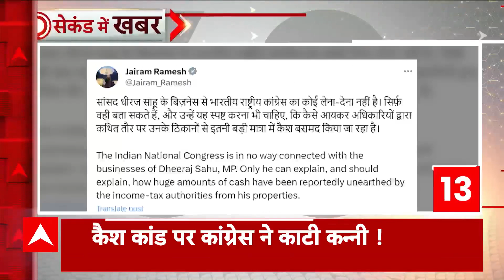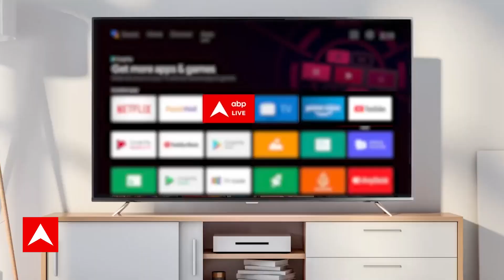Dhiraj Sahu IT Raid: अब तक 300 करोड़ बरामद, अभी कई बैग्स और खुलने बाकी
कांग्रेस सांसद धीरज साहू के ठिकानों से बरामद नोटों का आंकड़ा 300 करोड़ के करीब पहुंच गया है. अभी नोटों के बहुत से बैग्स खुलने बाकी हैं. सवाल काली कमाई के कितने करोड़ ?